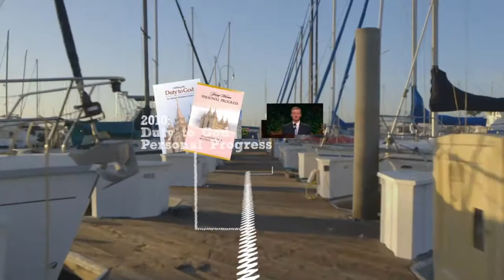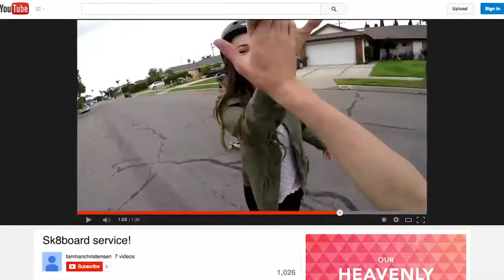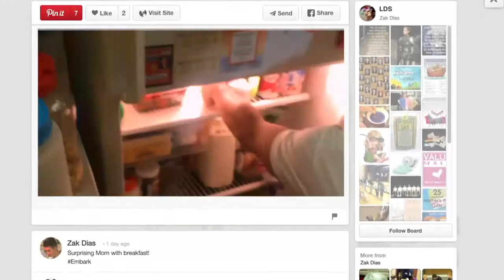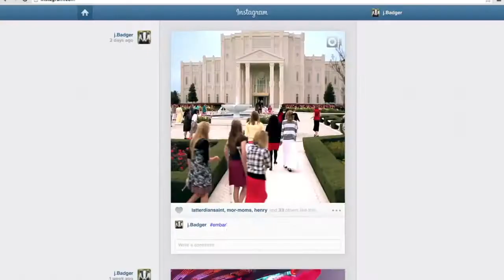Embark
His love will light the way so we will stand up all together. (4:04)